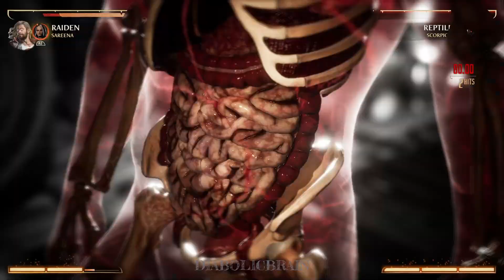Mortal Kombat 1 But Ruined By Mods #8 (Thor Love & Thunder Mod)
Mortal Kombat 1 But Ruined By Mods.

❤️ Please Ignore or flag spam, negative or hateful comments. We're here to have a good time. Thanks everyone and I hope you enjoy my gameplays :) ❤️